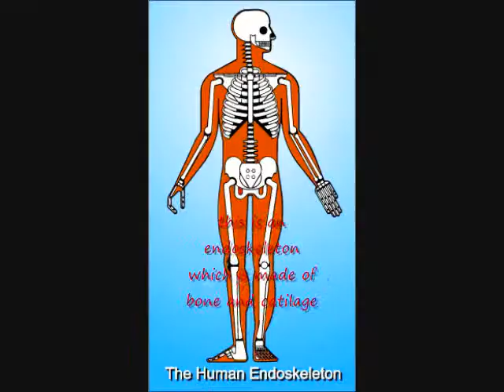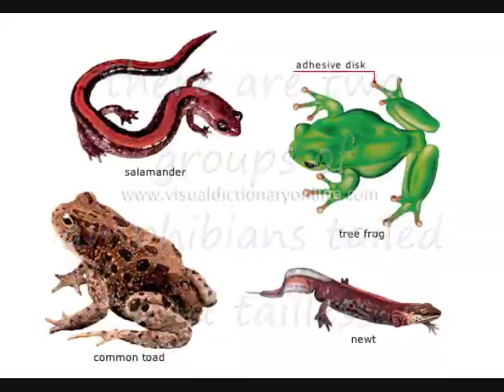vertebrates for middle school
middle school vertebrates